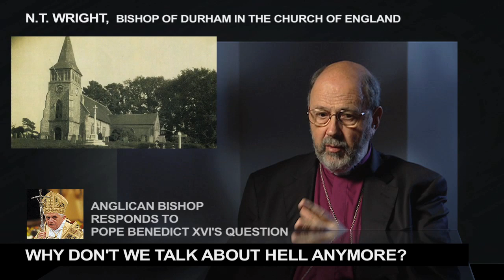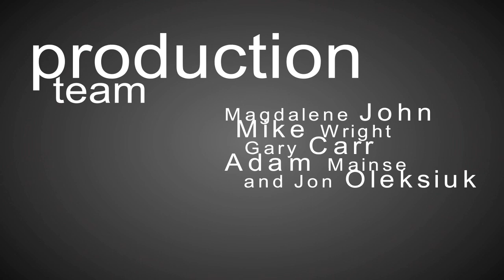Why Is Hell Not Talked About? NT Wright to Pope Benedict XVI's question (HD)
(HD) Transcript: "I think in the 20th century, the church in the west had a big swing away from hell, particularly because of the first world war. Having seen so much hell on earth, a lot of people thought, you cant really believe that will go on in the hereafter as well. And also, there are many people who have grown up in fundamentalist circles, either fundamentalist protestant or catholic, for whom hell was the defining thing. You do this. You say your prayers. You ...behave yourself. Or, youll be going to hell. - its rather like parents saying to kids, unless you behave yourself, Father Christmas wont bring you any goodies at Christmas time.
and so then people react against that and say, hell was used as a weapon to scare me into being a good little boy or girl. And really we shouldnt do that. Weve got to do it differently.  So they back right off. I understand that reaction. It seems to me that the mature reaction, is ok, thats where weve started culturally and maybe Christianly. Now how do we re-inhabit what the New Testament is actually talking about."

More videos can be found at 100huntley.com and more of his thoughts can be found in his book "Surprised by Hope".